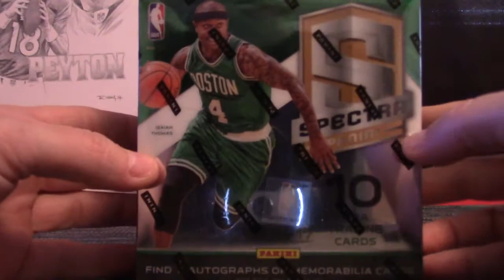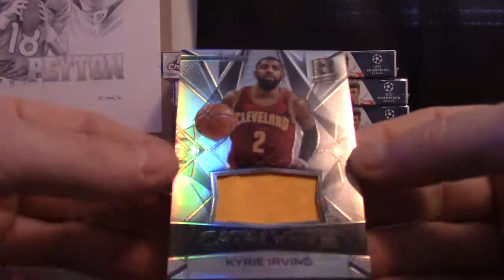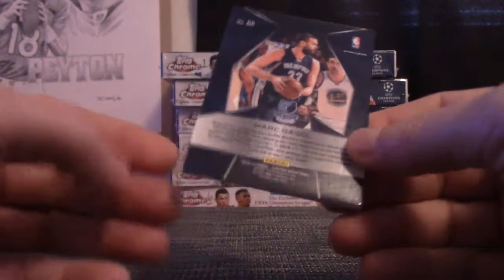Heriberto's 2016/17 Spectra Basketball Box Break